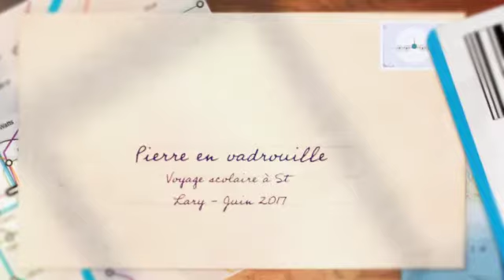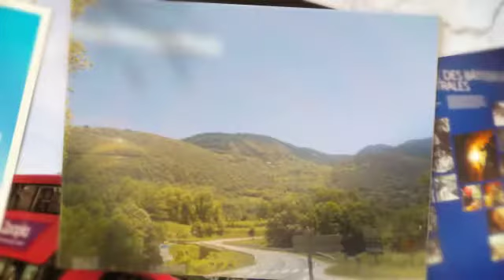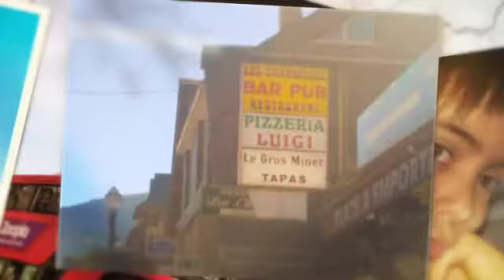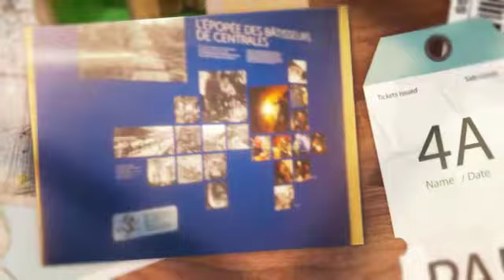Pierre en Vadrouille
Voyage Scolaire avec l'école de Caudecoste, classe CE2/CM1/CM2, du 07 au 09 Juin 2017.